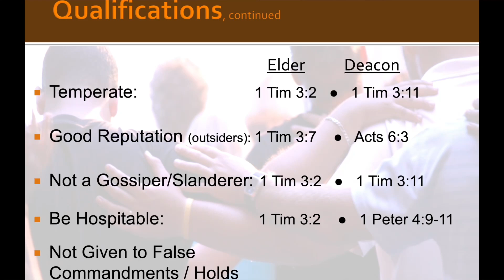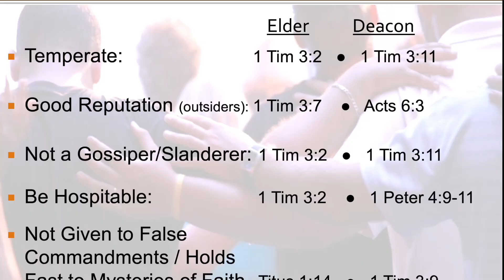Can a Church Leader have a "TEMPER?" | 1 Timothy 3:11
Church leaders need to be people that are in control of their emotions and persons in the congregation should feel comfortable with coming to them with their challenges. The humility of a church leader is of the utmost importance and in 1 Timothy 3:11 the bible states that one of the qualifications of a deacon of the church is to be temperate.